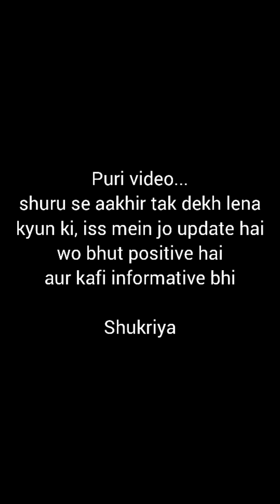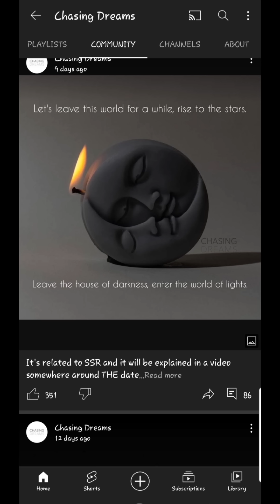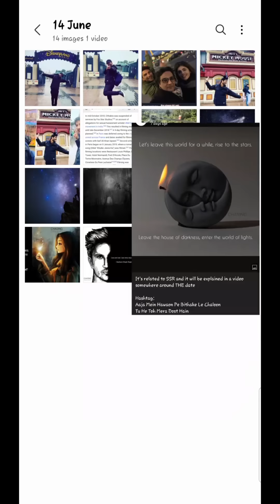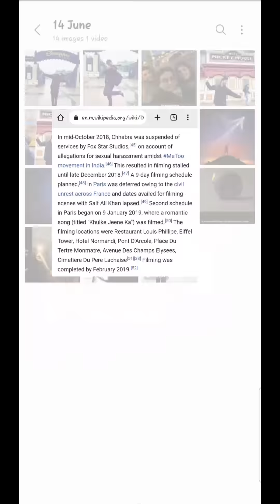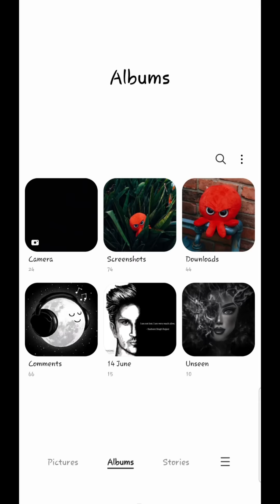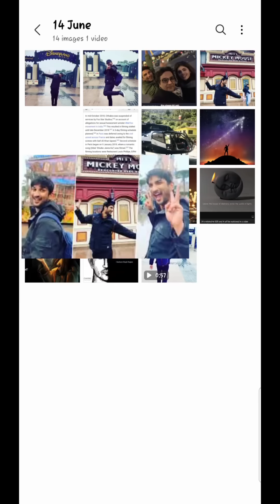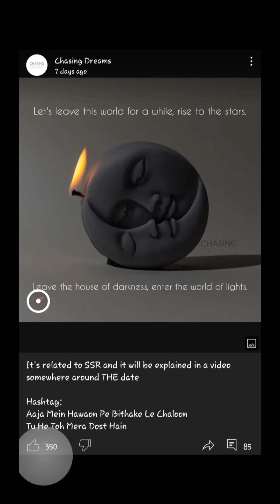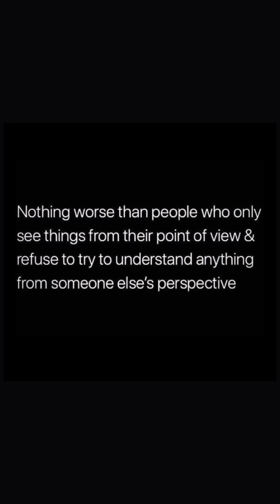SSR Update | First Time In 2 Years, He Sets Foot In Your World On French Soil | Sushant Singh Rajput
《The Video I Mentioned》

▪︎Exclusive SSR Update | He Lost 50% of His Memory | Experiment Stage Nought

▪︎ SSR Memory Loss Update | Kya Wo Apni Family aur Friends Ko Bhi Bhool Gaya Hai | Explained

        《Previously on ''Is SSR Alive'' Series》

▪︎You Can Watch All The Episodes of The  Series, Here